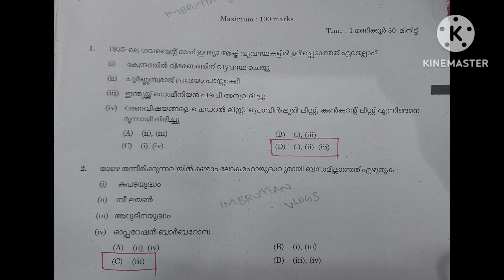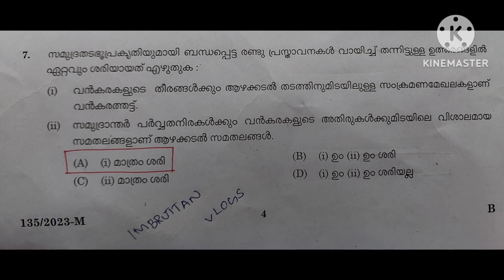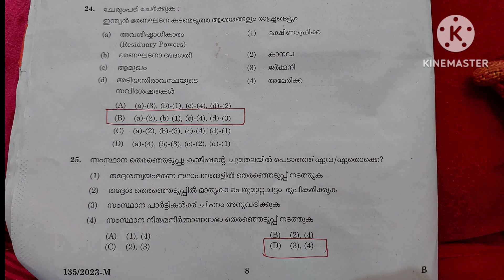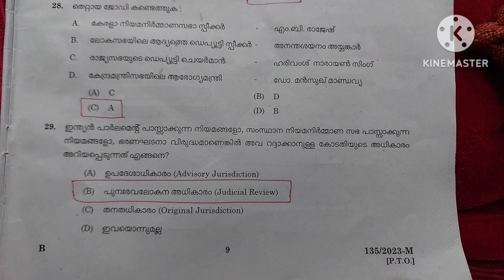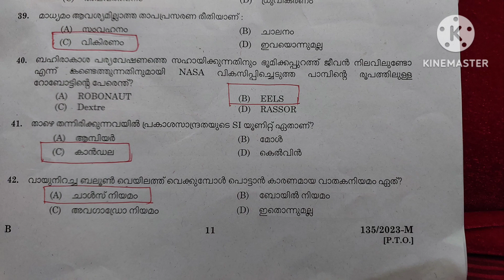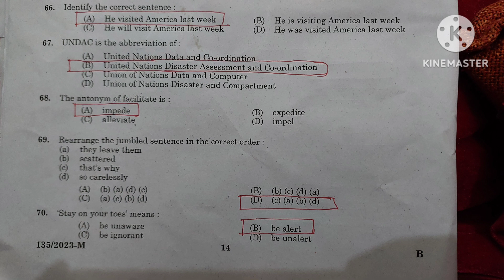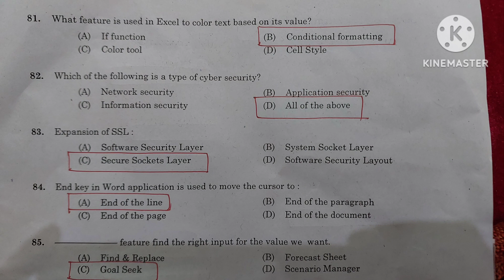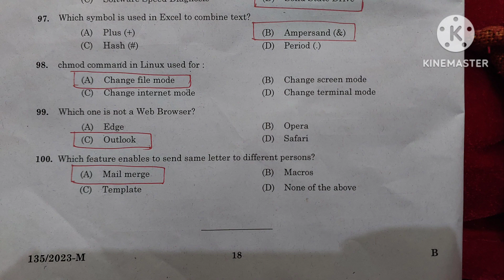Answer Junior project Assistant #495/2022#psc#Today Exam#31/7/23